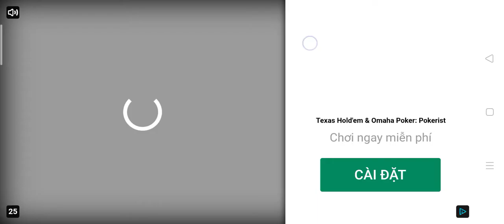#10 Willem vs Vietnam ( Academy Division )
#10 Willem 0-3 Vietnam ( Academy Division )